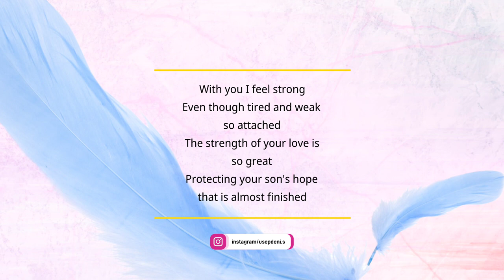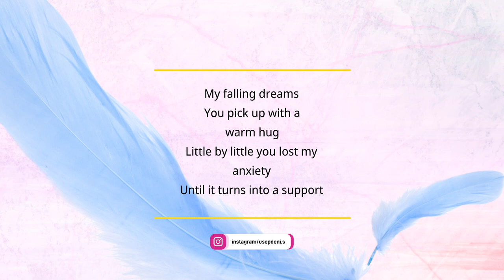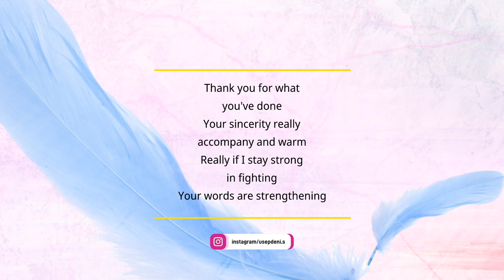Short Poems: Mother by Usep Deni Setiawan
Short Poems about mother by Usep Deni Setiawan.

Title: Mother
Created by: Usep Deni Setiawan
Date: 30 January 2023

Just read and chill.